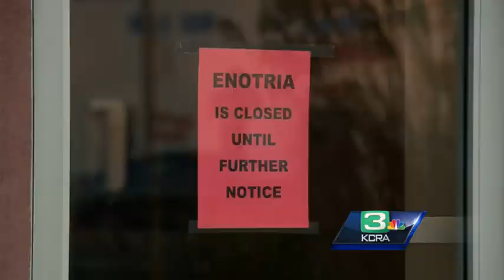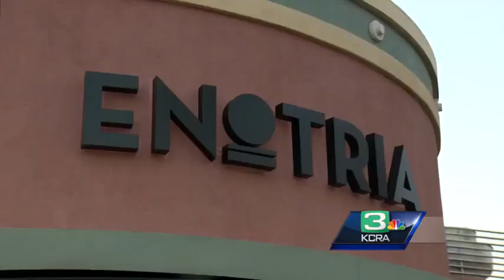North Sacramento restaurant closes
After 17 years of business Enotria is closed. The owner says it was too difficult to operate from his home in Nevada.